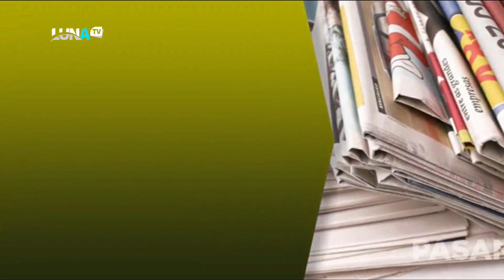PASANDO REVISTA 26 09 23 B2